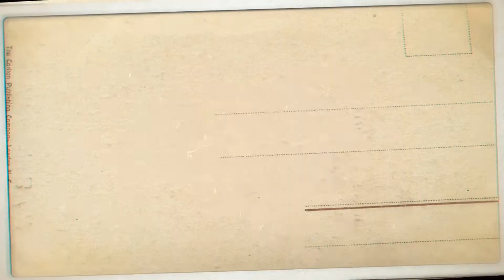Gullak decoration idea - गुल्लक को कैसे सजाए | Maahi Crafts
Hello,

video tutorial for art and craft ideas.

how to design gullak at home, gullak decoration at home, piggy bank at home, reuse piggy bank, reuse money bank at home, how to decor home easy, maahi crafts videos, art and craft videos, craft at home, craft hacks,